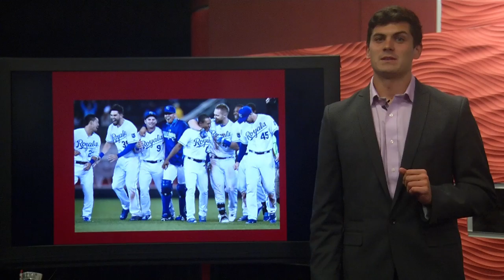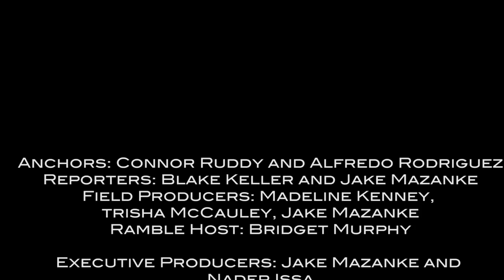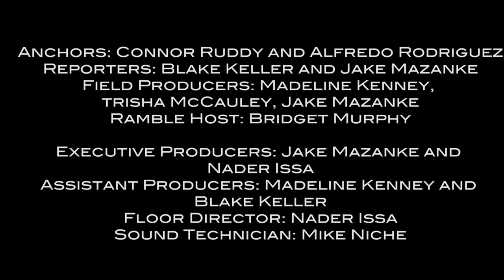Rambler Sports Locker 11/05/15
Connor Ruddy and Alfredo Rodriguez update us on Loyola's men's and women's soccer teams, while Ramble analysts debate which conference is more of a powerhouse for football (SEC or Big Ten?).

All videos, images, music and sounds are owned by the Rambler Sports Locker or used with permission from the Loyola Ramblers and Missouri Valley Conference.